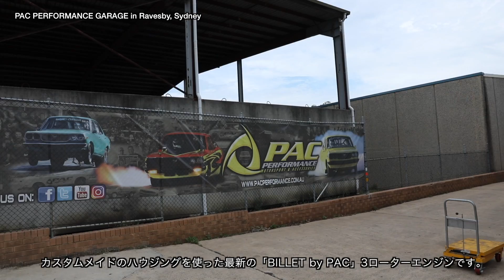Aussie Rotary Drag Racing Masters : PAC Performance [Love Rotary]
PAC Performance's Mazda 6 SP test was planned on Dec.15 2017 at Sydney Dragway but cancelled due to bad track conditions.
2000馬力を発生する独自開発の3ローター・シングルターボ・レース用20Bエンジンを搭載したPAC Performanceのマツダ6 SPの走りを取材するため、MZRacing特派員はシドニーに飛んだ。しかし、・・・。